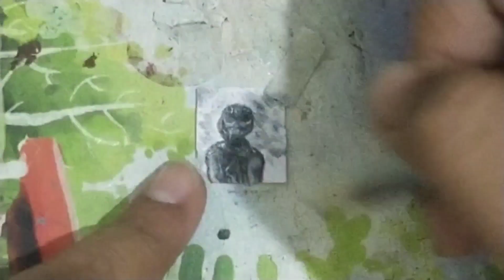Ant-man and The Wasp: Quantumania Drawing in Ant Size 🐜✏️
Hi guys 👋

I enter in the Quantum Realm 😱 and Draw Ant man and the Wasp Quantumania 🐜✏️

By by 👋

Marvel Studios' Ant-Man and The Wasp: Quantumania | New Trailer

Marvel Studios' Ant-Man and The Wasp: Quantumania | New Hindi Trailer